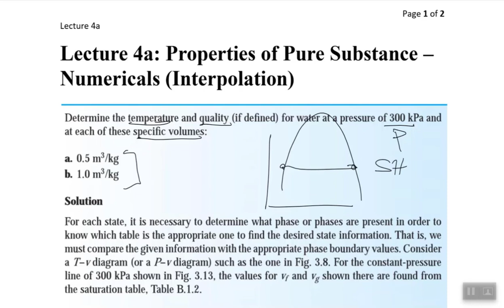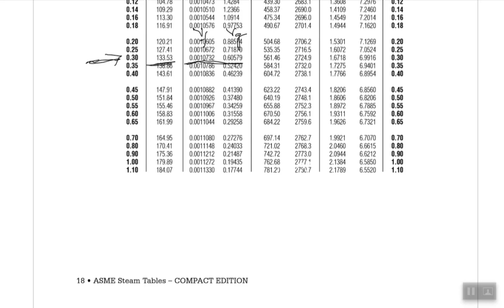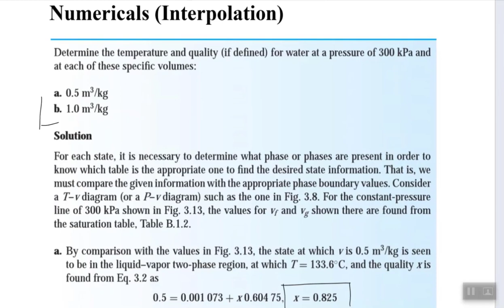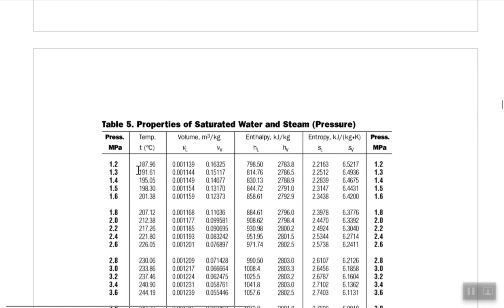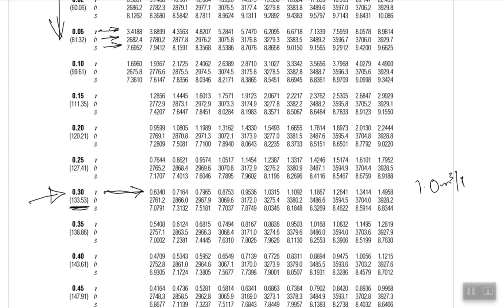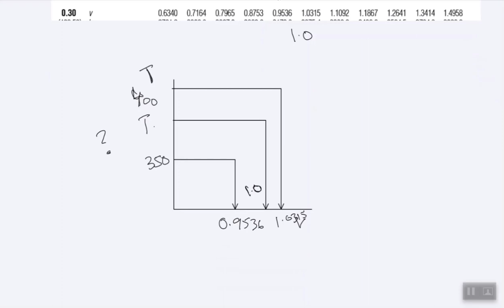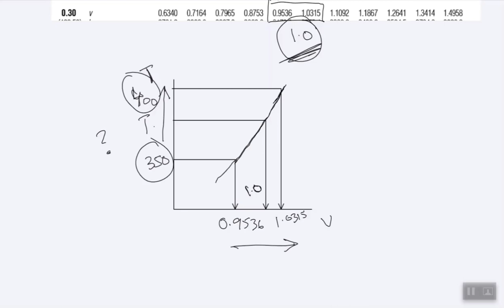Lecture 4a Properties of the Pure Substance Numericals (Interpolation) Part a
Steam Table, Basic of Steam Table, Properties Table, Linear Interpolation